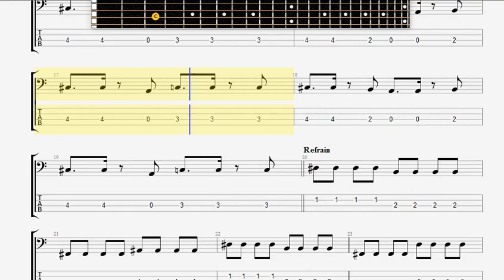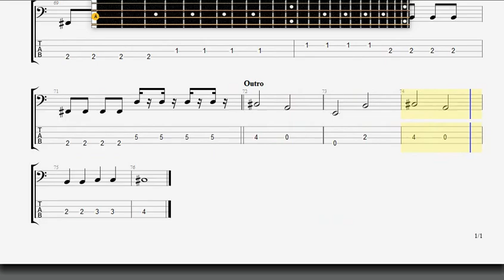Armitedge You 're a little late BASS GUITAR TABLATURE